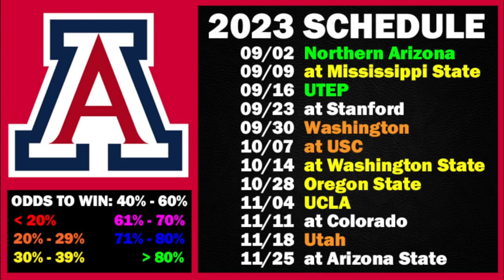Arizona Football 2023 Schedule Preview & Record Projection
Arizona Wildcats schedule preview and record projection for the upcoming 2023 college football season.